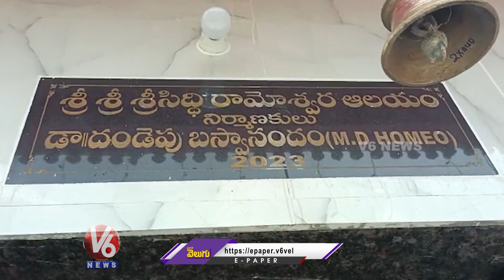Man Builds Temple To His Parents In Farm Field | Medak | V6 News